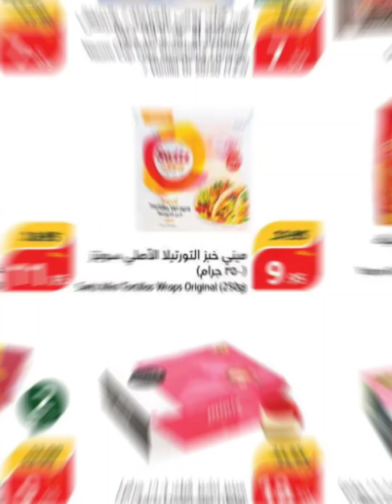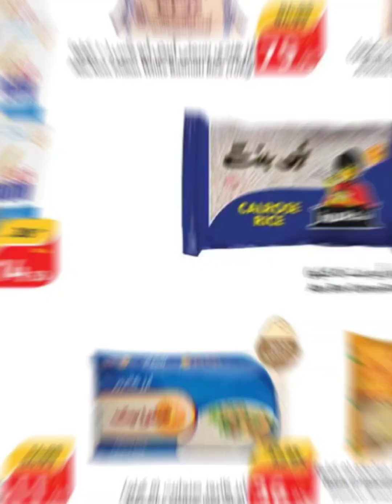🇸🇦 Grocery🔥 Hot Sale.High quality low price Start:Aug 21, 2024Deal End:Aug 27, 2024